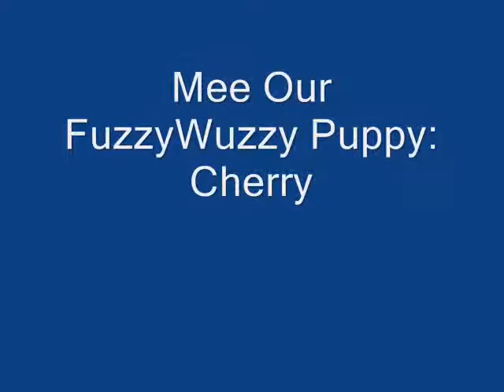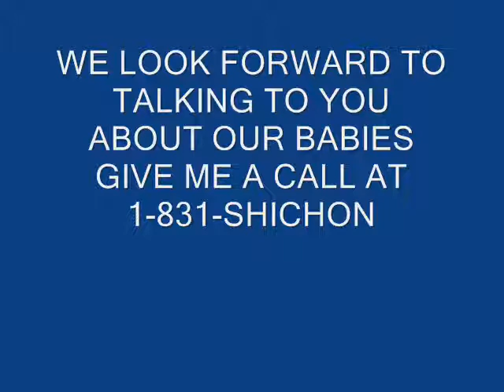Teddy bear zuchon puppies Meet Cherry, FuzzyWuzzyPups.com Home of the LIFETIME health warranty :0)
Meet our teddy bear shichon zuchon puppy FuzzyWuzzyPuppy Cherry, she is 3.5 weeks old in this video and learning to walk :0)